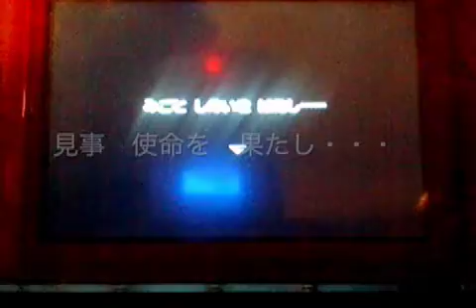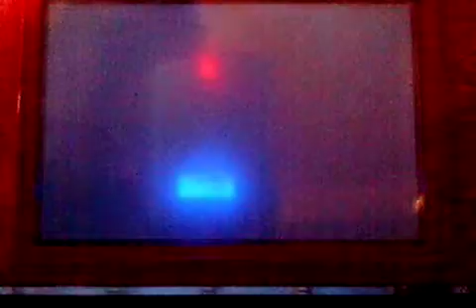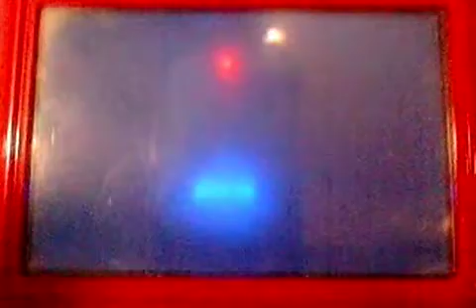ポケモン不思議のダンジョンラストシーン - A Part 2/3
自分で携帯使って撮影(同時にオーディオも録音)した物をiMovieで合わせて高音質かつ若干改変した物です。
容量がかなりでかいので、全３パートに分けておきます。